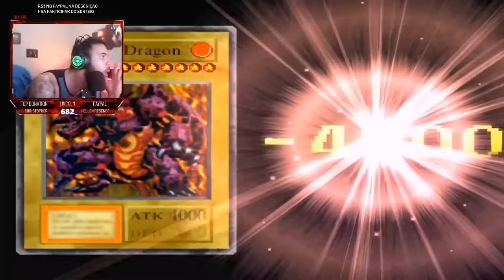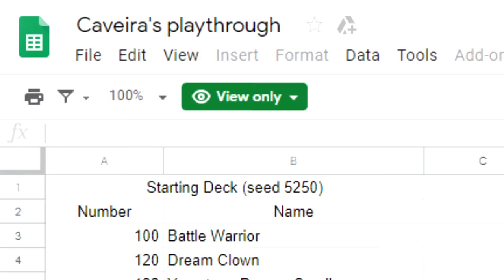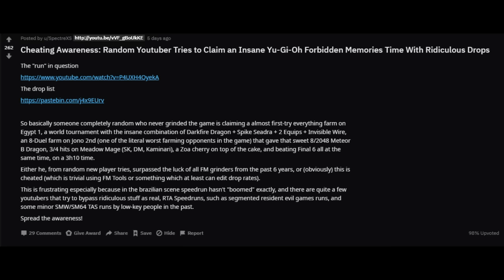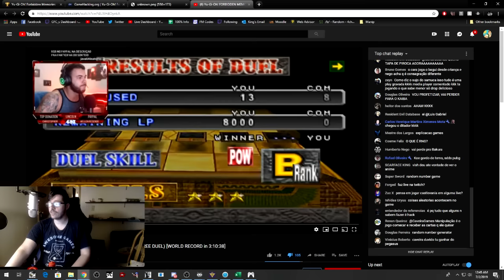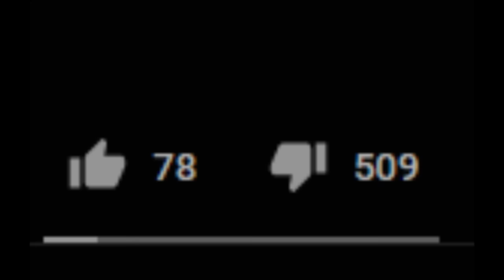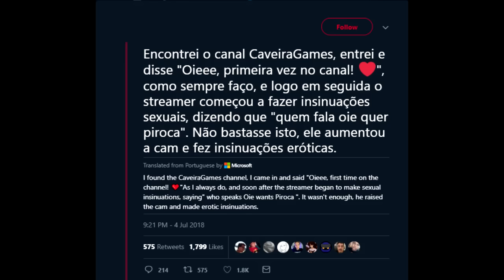Speedrun Cheater Goes Too Far...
In this video I somehow expose CaveiraGames more than he exposes himself.

Videos used:

Yu-Gi-Oh! FORBIDDEN MEMORIES - SPEEDRUN - (SEM FREE DUEL) [TOP 3 in 3:10:38]